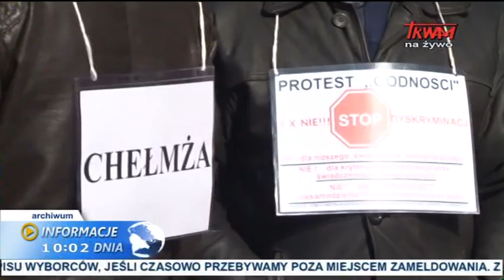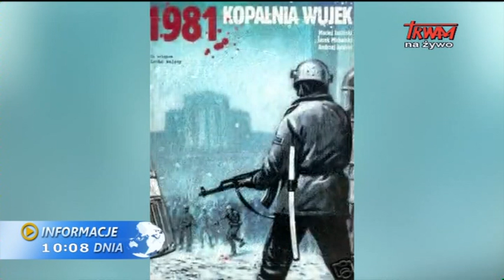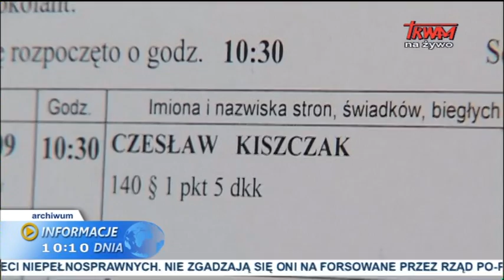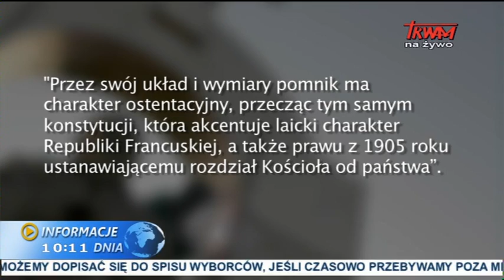Informacje Dnia: 05.05.2015 [10:00]